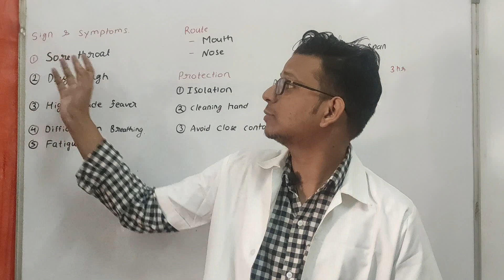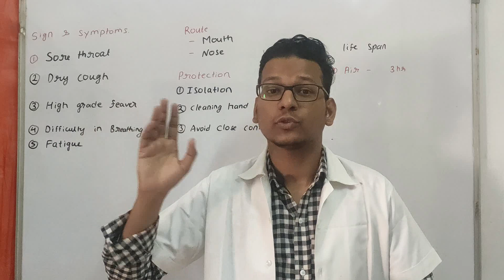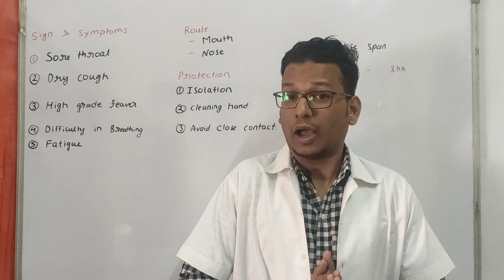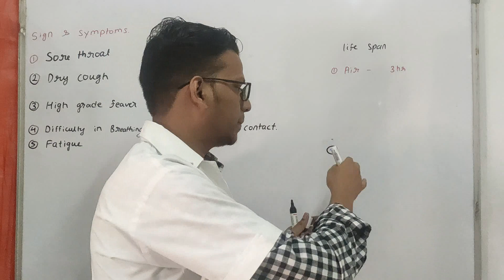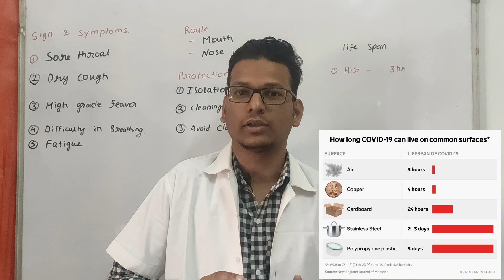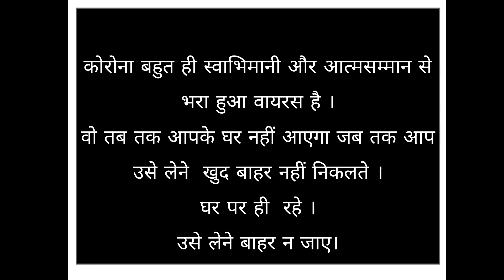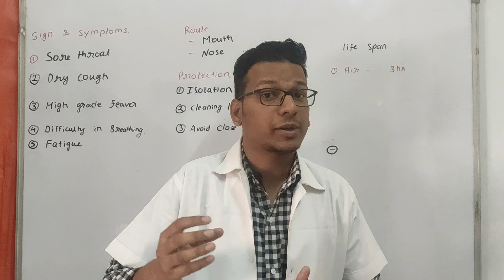Corona - sign & symptoms, Preventive measures & life span